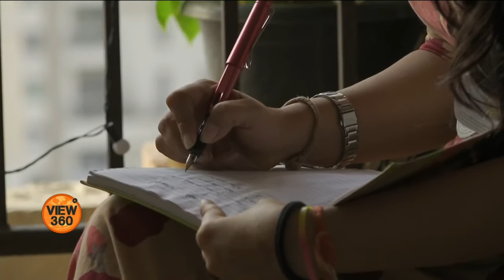بھارتی ڈراموں کی عورت سازشی کیوں ہوتی ہے؟ Ritul Joshi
بھارت میں کیبل ٹی وی آئے 25 سال سے زیادہ ہو گئے۔ وقت کے ساتھ کیبل ٹی وی کے ڈرامہ سیریلز کی عورت مزید روایتی اور مزید سازشی کیوں ہوتی جا رہی ہے۔ رتول جوشی کی ویڈیو رپورٹ یہاں دیکھئے۔